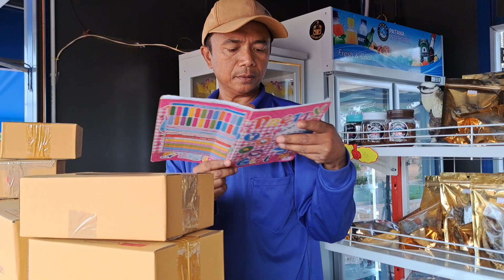ผู้จัดการเสือพาไปต้องรีบไปส่งออเดอร์ด่วน